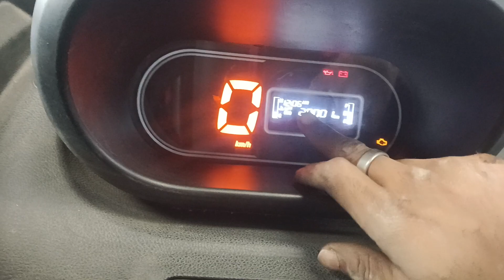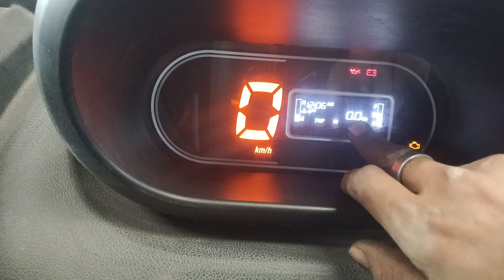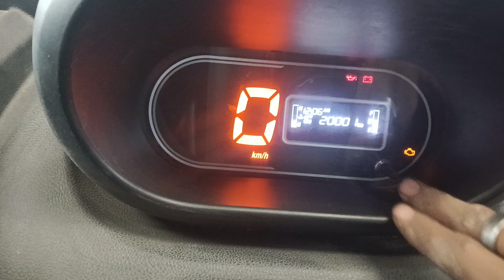tata bs6 scv km reset kaise karen hai